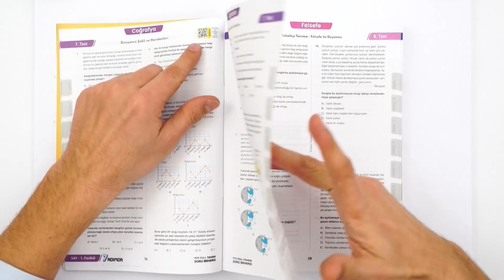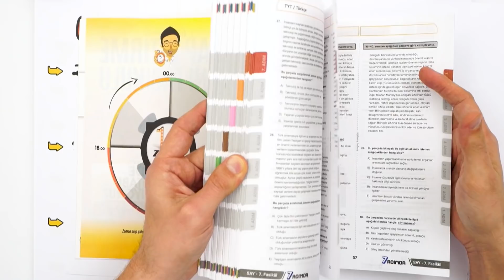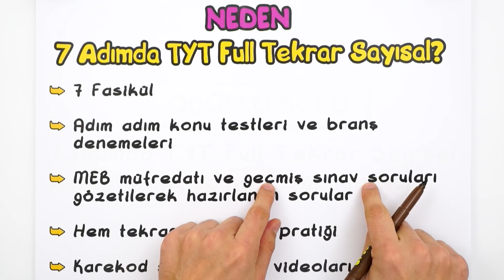7 Adımda TYT Full Tekrar ile Sayısalı Hallet! 💪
7 Adımda TYT Full Tekrar ile Sayısalı halletmeye hazır mısın? Hem tekrar hem soru pratiği kazanacağın bu kitaba hemen buradan sahip olabilirsin